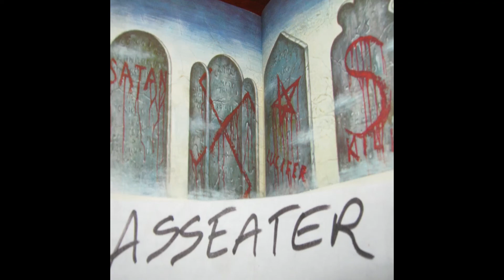ASSEATER THE MARK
the early USBM band,ASSEATER ,on their 3rd ,and final release (bar a couple of later compilation tracks ,included as bonus tracks on the full release of this album ,"Black In Swamp Scum" ),Although this release is only a duo of Archdemon on vocals and drums,and Blooddrinker on bass and guitars,it is the pinnacle of their sound.Active in Florida from 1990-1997,the band is seeing a resurgence from the black,death,doom,thrash,and grindcore scenes recently! get their full discography at bandcamp!